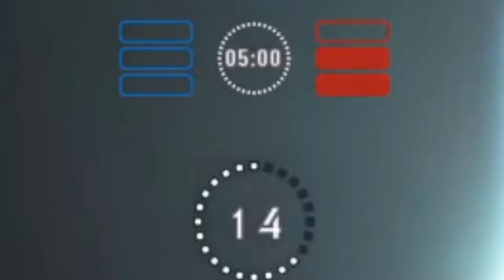Battlefront 2 || literally just one match.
das it